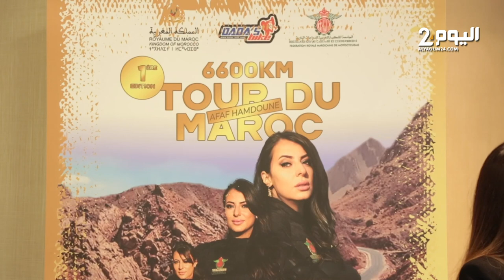ستسوق دراجتها النارية لأزيد من 6000 كيلومتر.. عفاف حمدون تعلن عن موعد انطلاق طواف المغرب